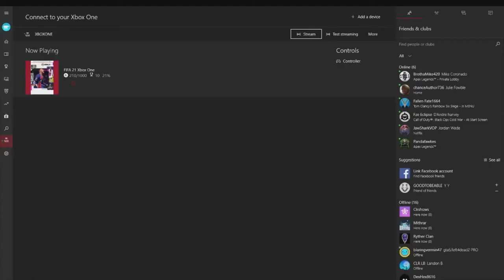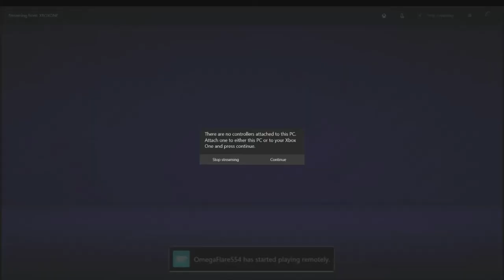Finished the Second ICON Swap / Road To GLORY / #3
Subscirbe to the channel if you enjoyed and check out my group channel with my freinds
CLRShows-